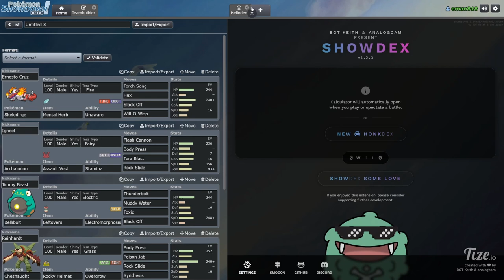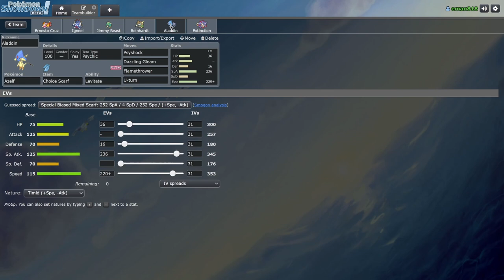EZ TANK! Great Tusk to the Rescue! Week 5 Wifi Paldea Draft League Battle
Entei Empire (King) vs Edmonton Stantlers (Jay)
Draftarig Bolt League (Scarlet/Violet Wifi League) - Week 5

Join your host King as he competes in the highly anticipated Bolt League of Draftarig.
These matches are using teams drafted from within the Paldea dex in the point style draft board. Each team has a roster size of 10-11 and up to two tera captains (which can be any type).

00:00 - Introduction
00:10 - Team Preview
09:20 - Matchup
10:35 - Battle Start
40:53 - Closing Thoughts